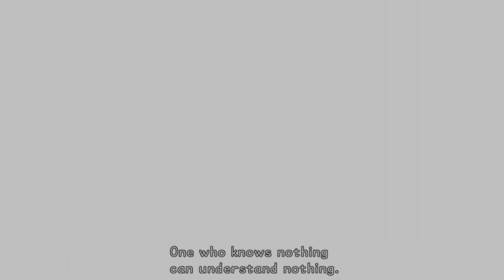THE FINAL COUNTDOWN! | Kingdom Hearts Part 76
We're near. Almost there.

Outro!
Song: Dreams in Mauve by Bruce Berry Juice
Artwork: CRBaird
Semi Animation created by TheShwaMaster